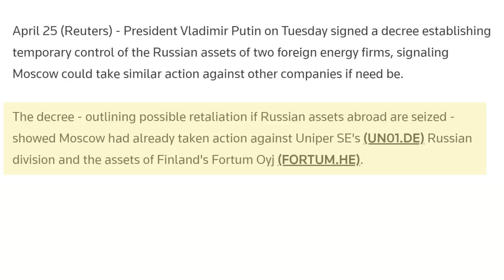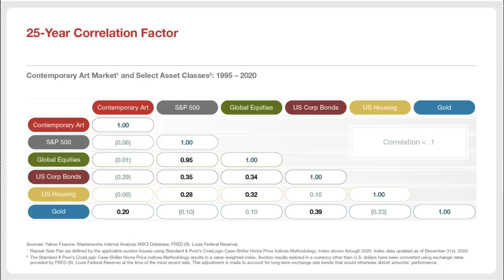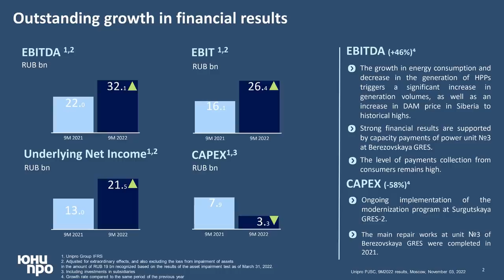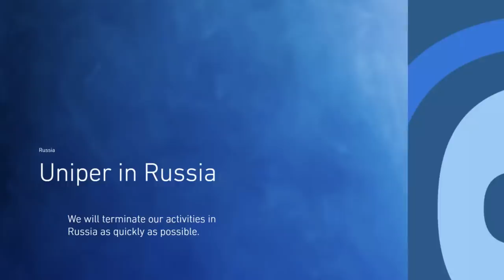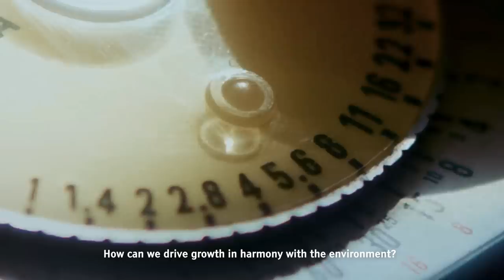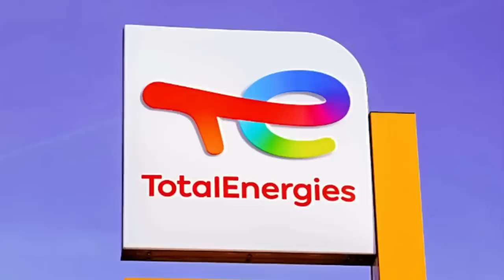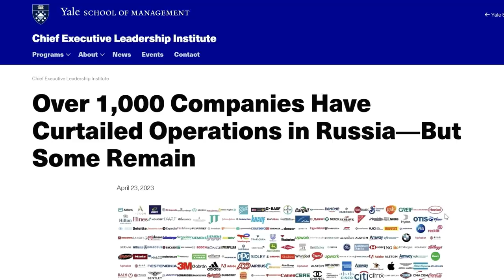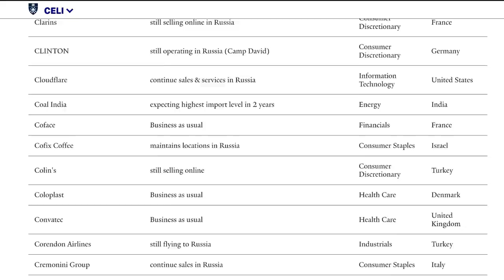RUSSIA Seizes More Western Assets as Putin Signs Decree to Seize German & Finnish Power Stations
Skip the waitlist and invest in blue-chip art for the very first time by signing up for Masterworks

President Putin has issued a DECREE enabling Russia to take CONTROL of Russian Power Stations owned by German business UNIPER and Finnish business FORTUM. These power stations have continued to be owned and operated by both companies since the Invasion of Ukraine started however both companies have been looking to sell these assets to Russian businesses. The Sale needs to be approved by the Russian state however President Putin has now decided to SEIZE these assets rather than allow a sale. In this video I look at the announcement in more detail, the investments made by Uniper & Fortum, how many other companies could be affected and what losses have incurred and written off by industries including the OIL INDUSTRY, AUTO INDUSTRY, BANKING and CONSUMER PRODUCTS.

Chapters:
0:00 Intro
2:25 PUTIN DECREE
6:09 UNIPER
13:30 FORTUM
14:46 RUSSIAN BUSINESS LOSSES
19:34 RUSSIAN BUSINESSES
22:37 SUMMARY & CONCLUSION